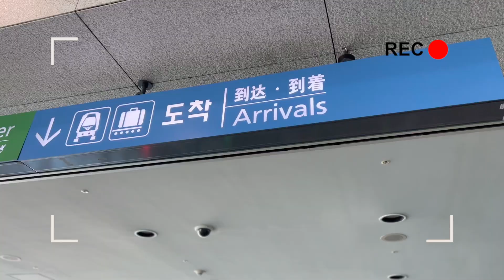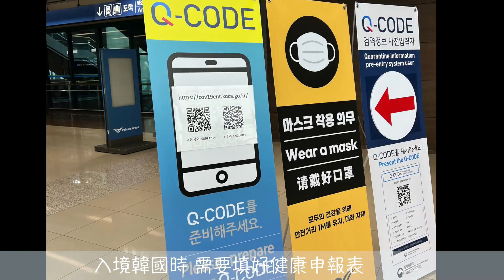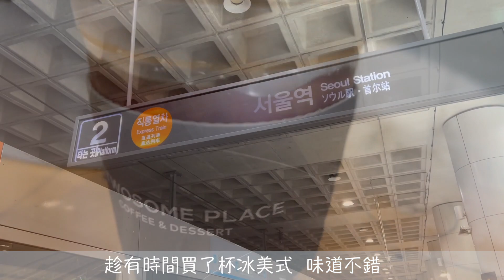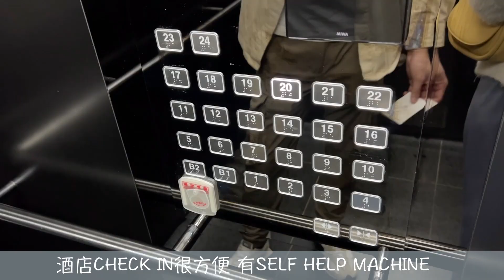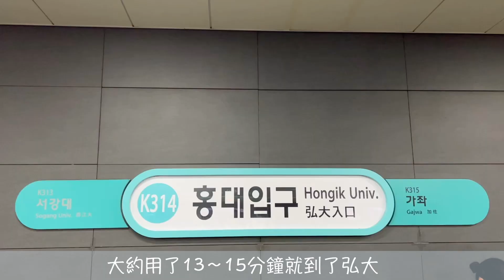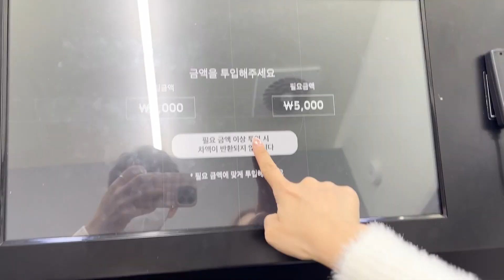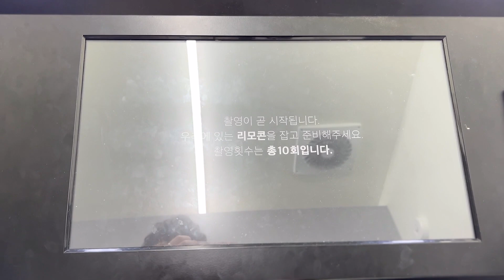【🇰🇷韓國Seoul Vlog 2022】EP#1｜10 DAYS首爾秋遊🍁｜弘大二代祖馬鈴薯排骨湯｜貼紙相｜酒店ROOM TOUR｜標註127個打卡點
我們下一條影片再見喇：)